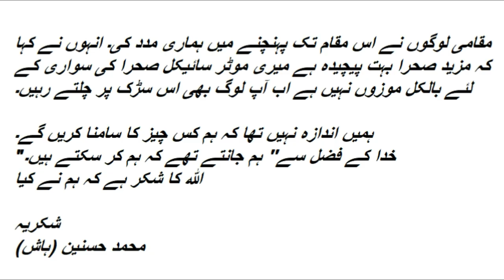JARAR SHAH MAZAR OFF-ROAD TRACK | DESERT |THRRILING |HashVlogs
All shrine videos link here
REALITY OF SHRINE JARAR SHAH OFF-ROAD TRACK

This platform for who like to ride in the Any place of Pakistan and want to seek help to plan their ride to Pakistan. Do ask us for any query at any time, we will try to help you in best possible way
If you have been to pakistan, please do share with us your pics or video or any relevant information on this platform.
If you any time want any information or guidance in finalizing your Travel Plan, do ask us any time.

THANKS.
ROADVETURES -TRP
join us